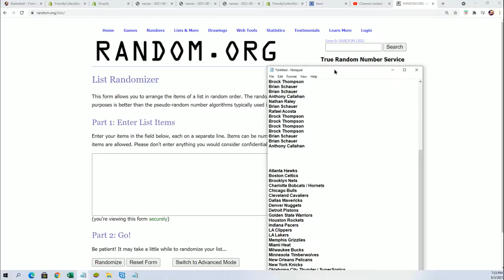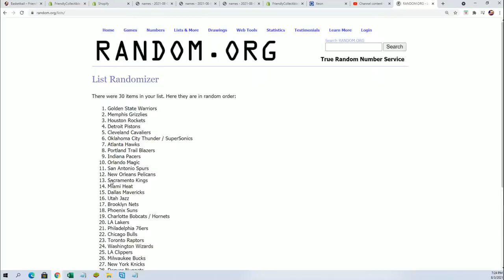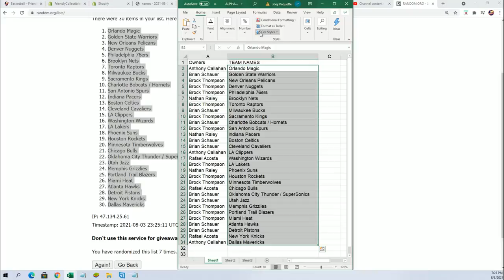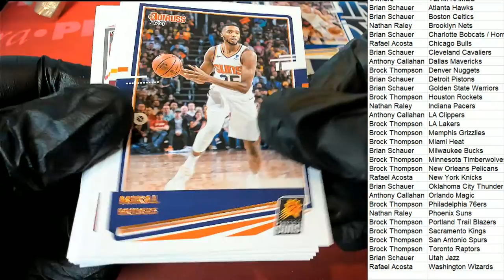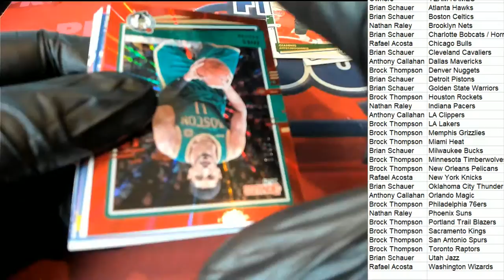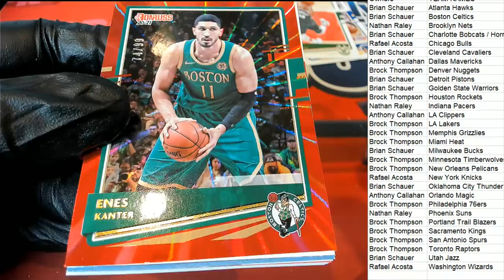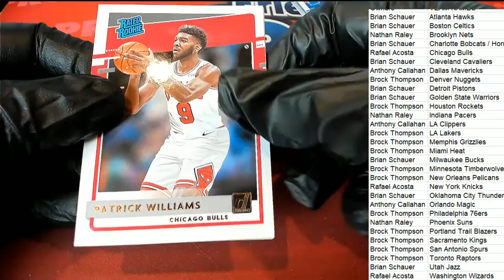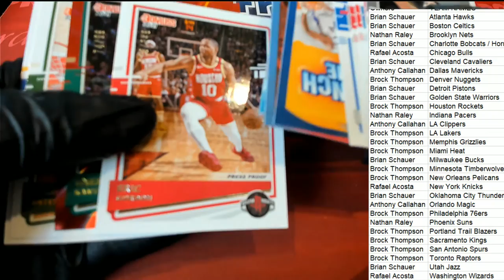202021 Panini Donruss Basketball Hobby ID PACKDONBSK934